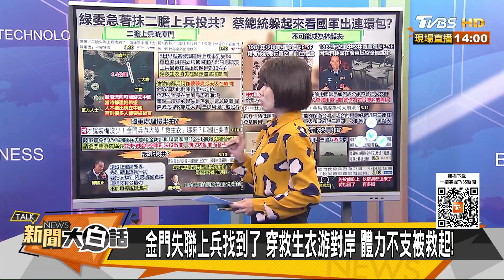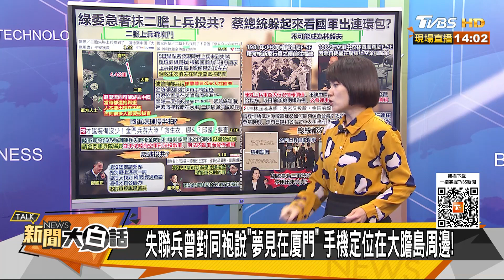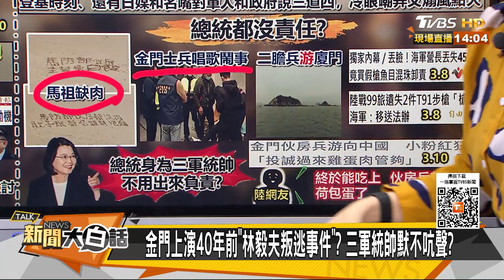陸網喊金門兵來這蛋肉管夠 王定宇稱若叛逃投敵判死刑 新聞大白話@tvbstalk 20230311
本集來賓：張友驊、徐巧芯、黃暐瀚